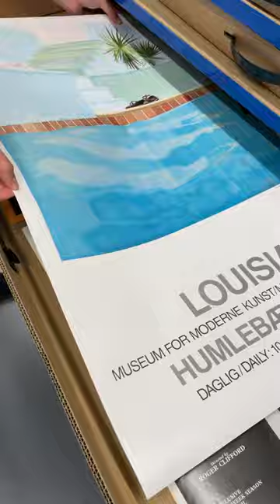David Hockney’s ‘Pool and Steps’, 1964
Soon after he moved from the UK to sunny California in the 1960s, Hockney created a number of now iconic swimming pool paintings.

Awash with translucent blues, delicate pinks and greens, the series depicted an idyllic world of leisure and bright light totally removed from the greyness of the Britain he had left behind.

This particular piece is called, ‘Pool and Steps’ and it was painted in 1964. We’re thrilled to offer a poster depicting it from Denmark’s Louisiana Museum of Modern Art exhibition in 1971. It’s in excellent condition for its age.